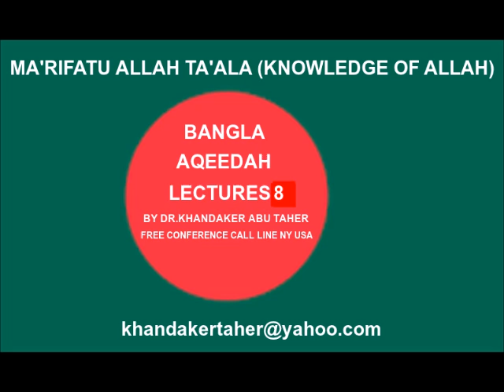AQEEDAH LECTURES 8 BY DR.KHANDAKER TAHER